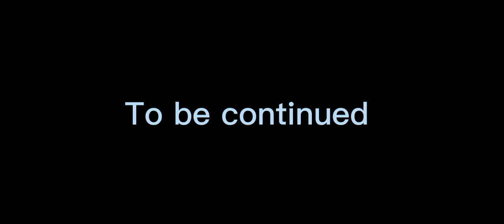Car chase part 2 (almost beaten the npc) - Car Crash Simulator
Hello everyone. another video of Car Crash Simulator. I almost beaten the naughty npc car but at least I hurted the car. But don't worry everyone there is a part 3 upcoming.